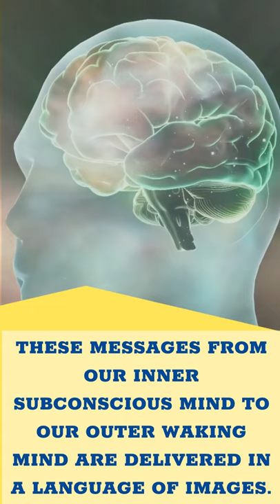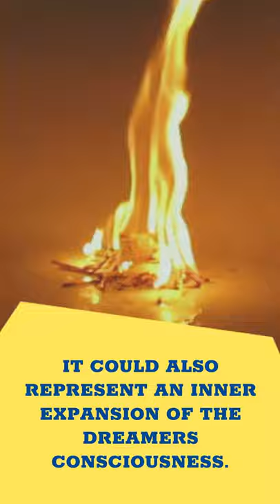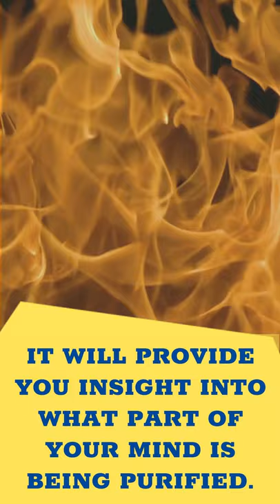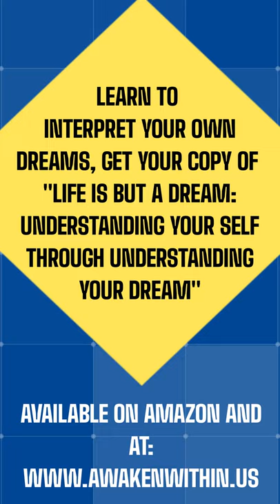DREAM SYMBOL - FIRE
DREAM SYMBOL - FIRE  -- What do my dreams mean? What does the FIRE mean in DREAM INTERPRETATION?